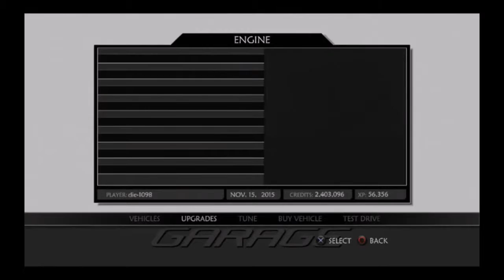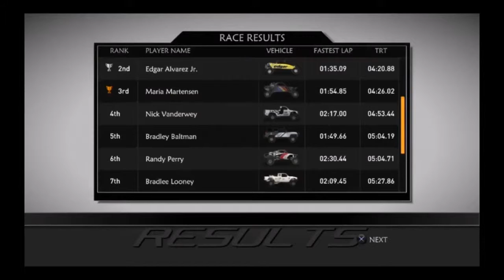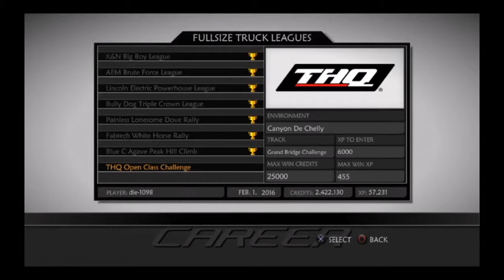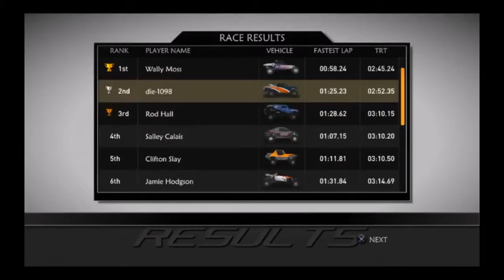[LP046] BAJA Edge of Control - Open class challenges